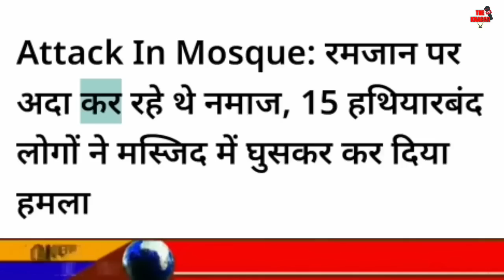Today Breaking News | कांग्रेस पार्टी के लिए खुशखबरी | फटाफट खबरें | मुख्य समाचार | the khabar TV